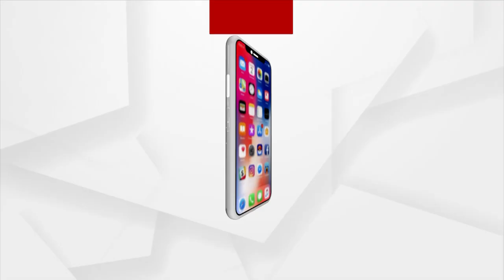ଚନ୍ଦନପୁର ଥାନା ତିନିମୁଁହାଁଣି ଘାଟରେ ବୋମା ମାଡ ।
ବୋମା ମାଡ। କରିବା ସହ ସ୍କୁଟି ଜାଳିଦେଲେ । ଏହି ମାମଲାରେ ପୋଲିସ ଜଣଙ୍କୁ ଅଟକ ରଖି ପଚରା ଉଚରା କରୁଛି ଚନ୍ଦନପୁର ଥାନା ପୋଲିସ୍। ଘଟଣା ସ୍ଥଳରେ ବମ୍ ସ୍କ୍ୱାଡ ସହ ଚନ୍ଦନପୁର ପୋଲିସର ତଦନ୍ତ ଜାରି।